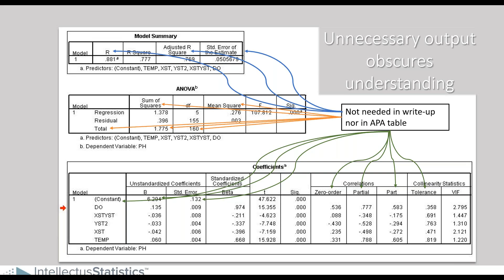Intellectus Statistics in 50 Seconds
In this short video Dr. Lani explains how Intellectus can help with your institutional goals. Improving on-time graduation, and allowing time for faculty to focus on their own research. Take a few seconds and learn about the power of Intellectus.